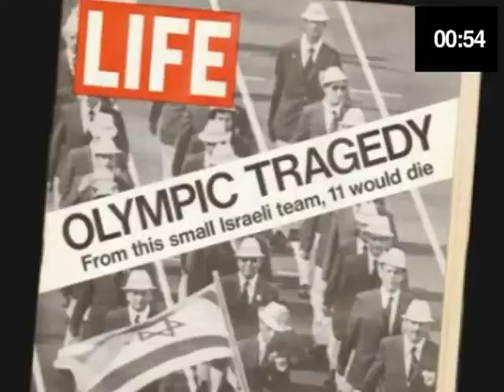Just one minute justoneminut Només un minut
L'any 1972 durant la celebració dels JJOO de Munic 11 atletes israelians van ser assassinats per un comando terrorista palestí. Israel demana al COI que durant la cerimonia dels JJOO de Londres que se celebren aquest any es faci un minut de silenci en honor a aquests atletes, només un minut.